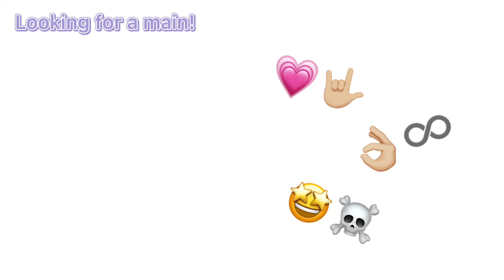Looking for a a main!!